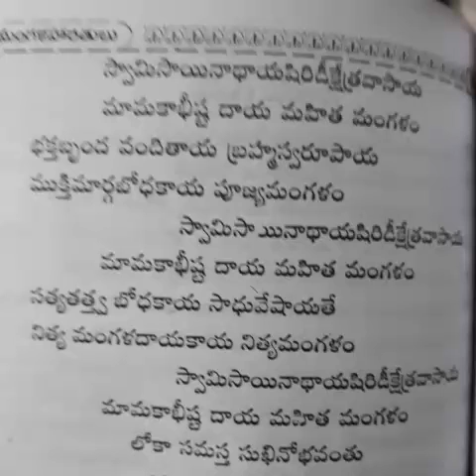Swami sai nadhaya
From sthreela mangala harathulu book